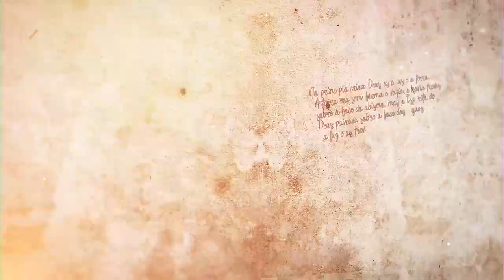"Procure o culpado no espelho" - Parashat Mikets - Rabino Efraim Birbojm - Hidabroot Brasil(2021)